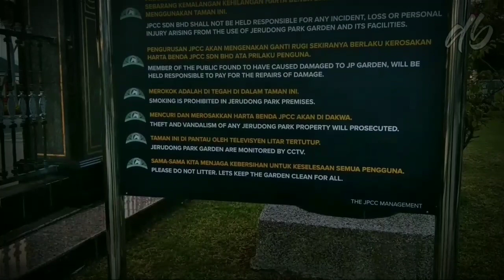GAK JELAS NGAPAIN || Di Jerudong Park Garden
Assalamualaikum..
Mohon maaf.. Video ini GAK JELAS NGAPAIN, tapi yang pasti video ini berlokasi di Jerudong Park Garden.. Opening sama isinya gak nyambung banget,tapi Gak apa Lah ya yang penting bisa upload untuk nyambung analitycs walaupun bener bener GAK JELAS NGAPAIN..
untuk yang suka silahkan di like, kalau gak suka bisa di skip stay Gak usah ditonton , Tapi yang jelas aku mengucapkan Terimakasih untuk yang sudah support dan mendukung channelku selama ini...